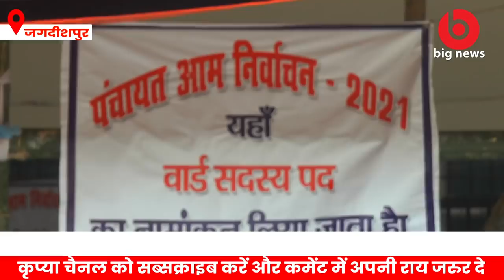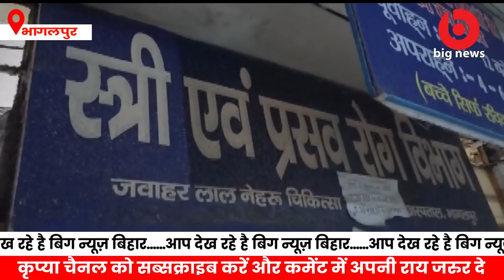Bhagalpur News - 14 September | Bhagalpur News Today | Big News Bihar